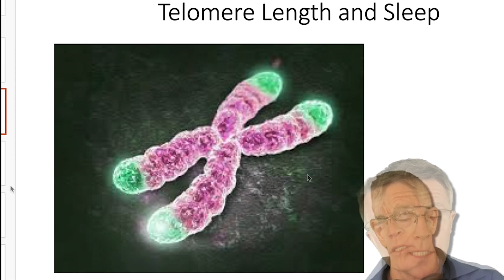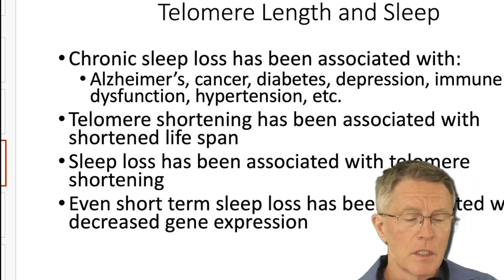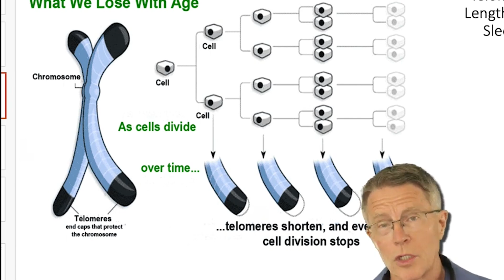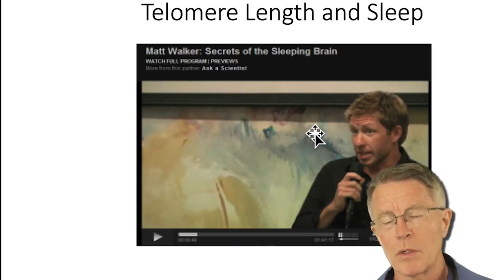Lack of Sleep, Telomere Shortening and Aging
ABOUT THIS VIDEO: Sleep duration and sleep quality are related to a lot of health impacts, like diabetes, cancer, heart disease, depression, and Alzheimer's disease. Moreover, chronic sleep loss is associated with shorter telomere length and shortened lifespan.